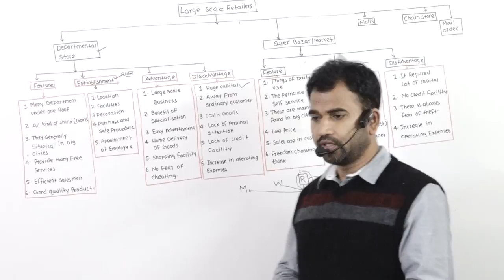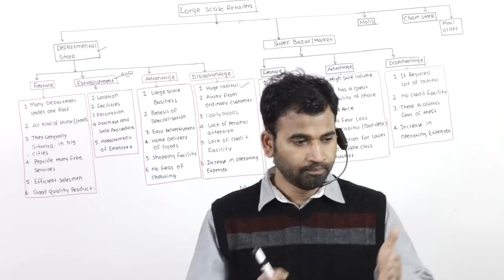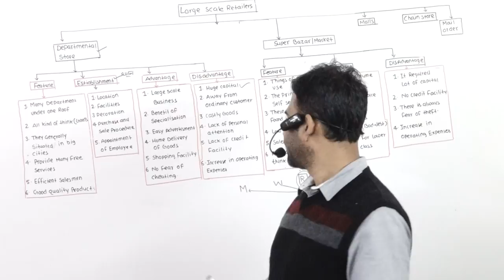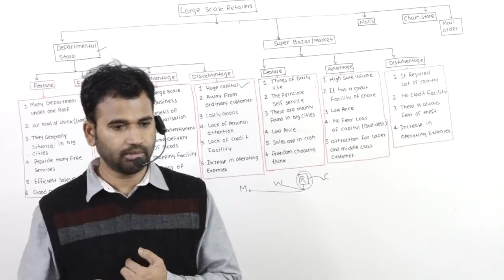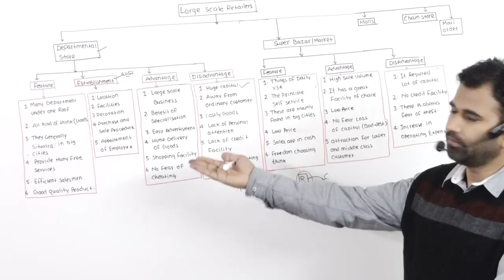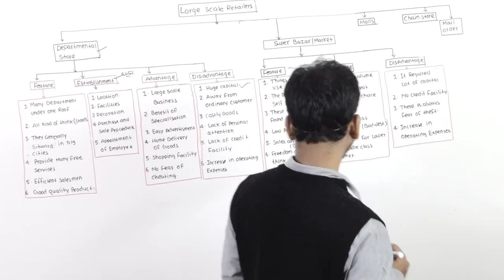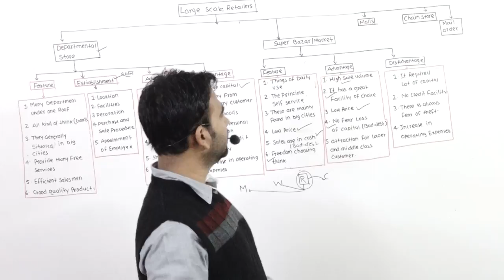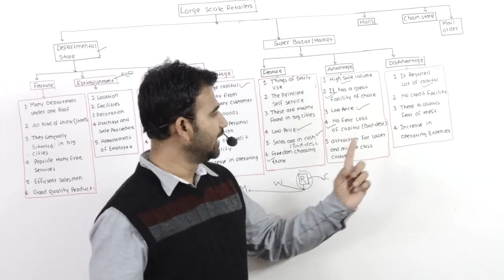large scale retailer for 11th class part 1